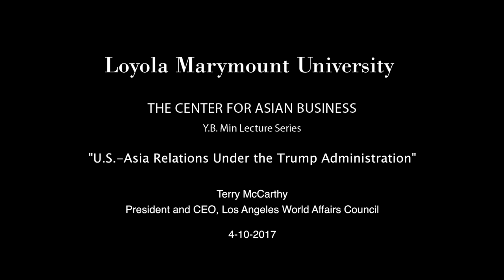Webcast 36: Terry McCarthy - US-Asia Relations under the Trump Administration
The Center for Asian Business and the International Relations Program welcome Terry McCarthy, President and CEO of the Los Angeles World Affairs Council, on Monday, April 10th, 2017 at 6 p.m. in Hilton 100 for a lecture titled “US-Asia Relations under the Trump Administration – Challenges and Opportunities.”

Terry discussed emerging U.S. policy toward Asia, both economic and security; who will set the rules for trade in Asia: the U.S. or China?; which are the economies to watch in Asia?; and where are opportunities for the U.S.?